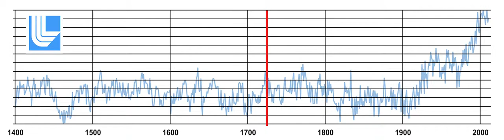ClimateSound: Temp. 1400-2012, midi violin (Mann data)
This is the Mann reconstructed temperature data from 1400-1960, with the NOAA temperature data from 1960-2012. The data is sampled at 1/4 note = 120, playing 16th notes. Each 16th note = 3.75 years. The range is A=440 to A=1760. Video and data processing by Michael Loomis using the Max software package. Copyright Lawrence Livermore National Laboratory, 2013